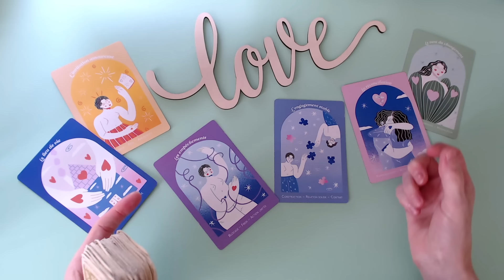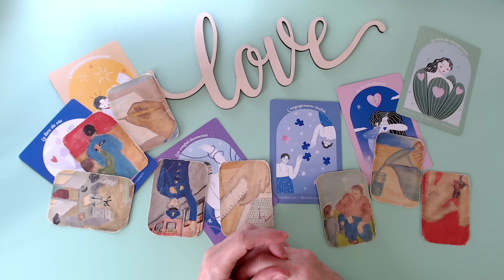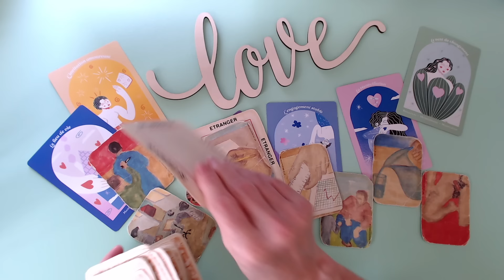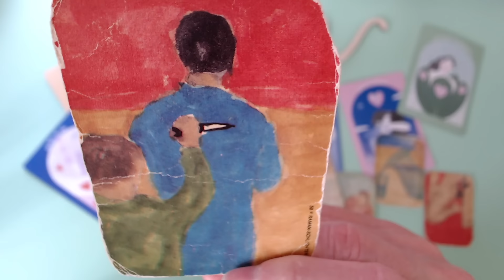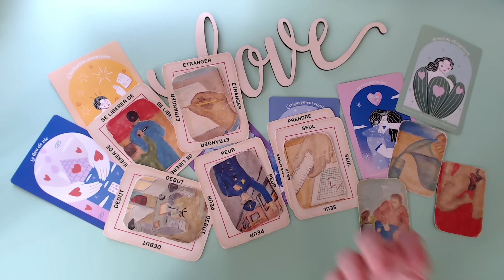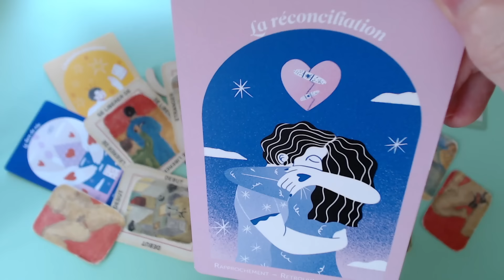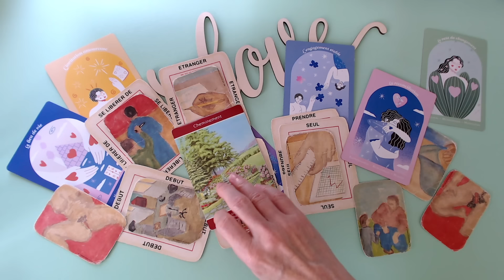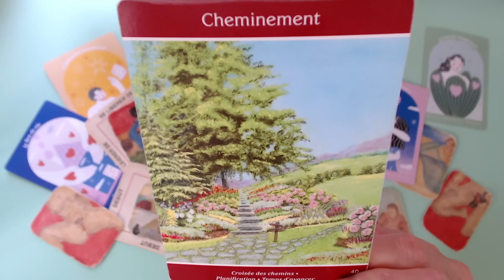Peur des conséquences! 👮🏻‍♂️👮🏼‍♀️ Un homme veut se réconcilier avec toi. Il se met en règle!